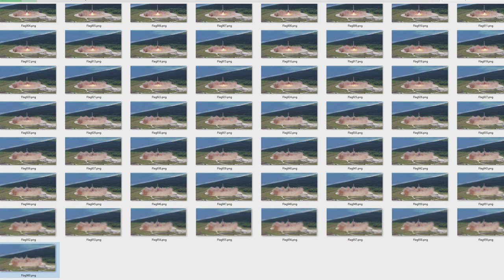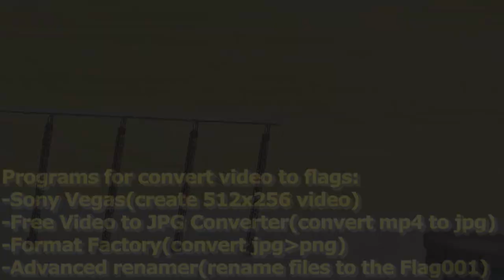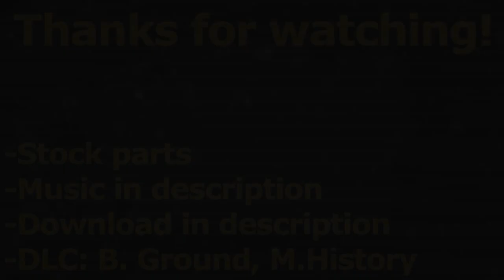VIDEO in KSP | 100% STOCK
Real video inside Kerbal Space Program